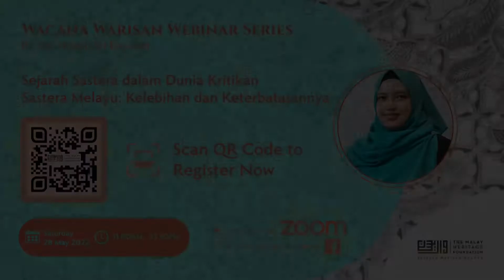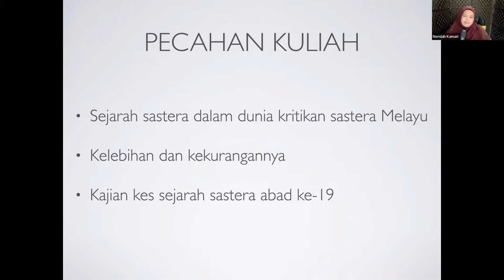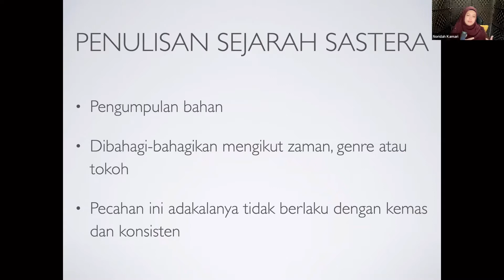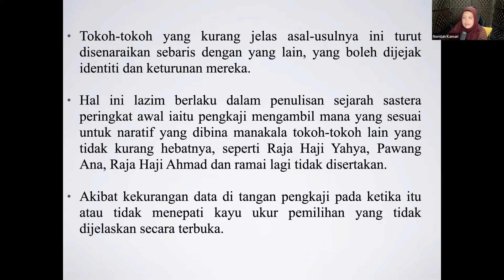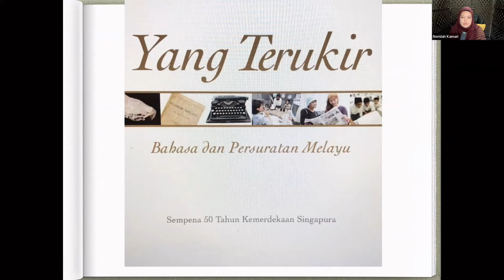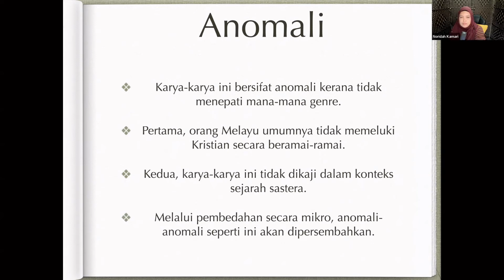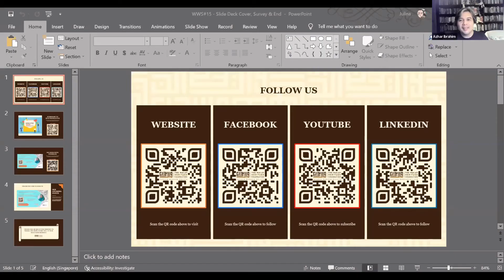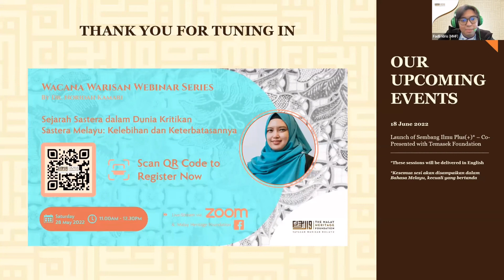WACANA WARISAN SERIES #15 - “SEJARAH SASTERA DALAM DUNIA KRITIKAN SASTERA MELAYU”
Pendekatan sejarah sastera mengumpul dan menyusun bahan sastera di tali masa yang panjang. Dalam dunia kritikan Melayu, pendekatan ini adalah antara pendekatan yang terawal yang digunakan sebagai usaha meneliti teks dan tokoh yang sedia ada. Namun, penulisan sesuatu sejarah sastera mungkin menyisihkan suara-suara kecil yang terasing daripada naratif dominan. Adakah keterbatasan ini melampaui kelebihannya? Apakah yang terkorban dalam pembinaan naratif sejarah sastera yang merugikan kita dalam jangka masa yang panjang? Ayuh ikuti webinar ini yang disampaikan oleh Dr. Noridah Kamari.

Perincian mengenai acara-acara kami boleh didapati di Facebook, YouTube, LinkedIn dan lelaman web MHF.